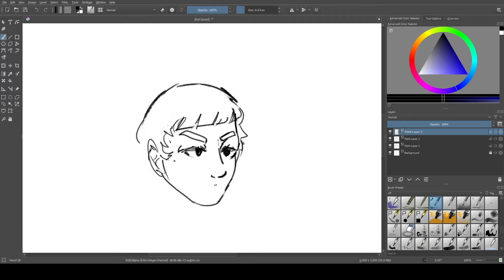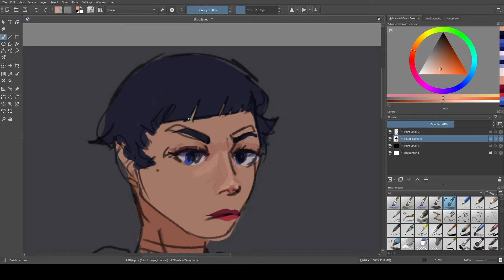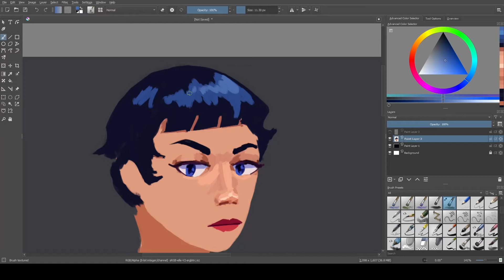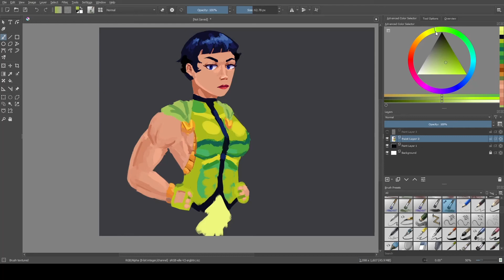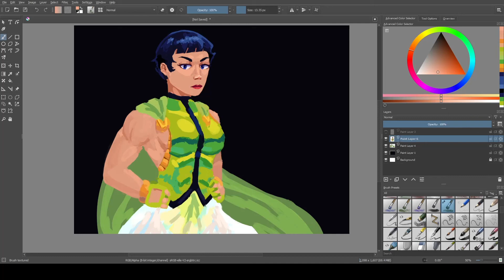DC Comics: Tomorrow Woman Painting Process